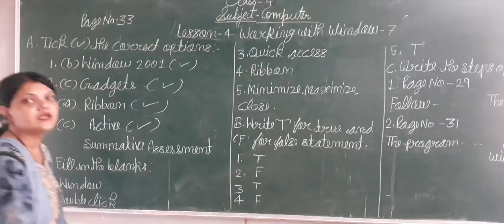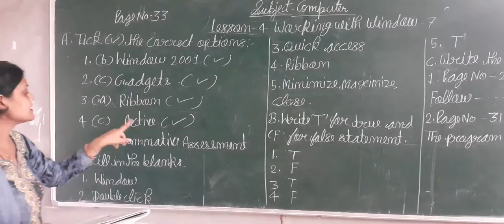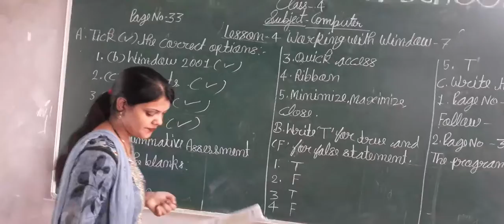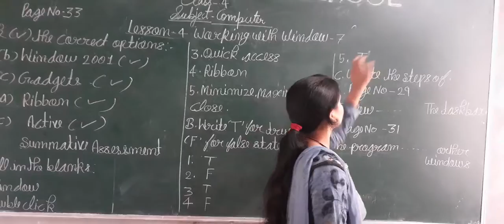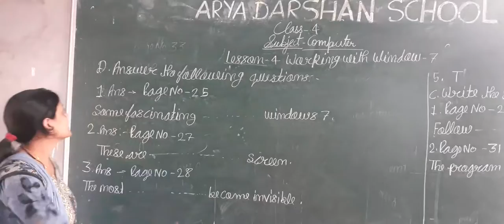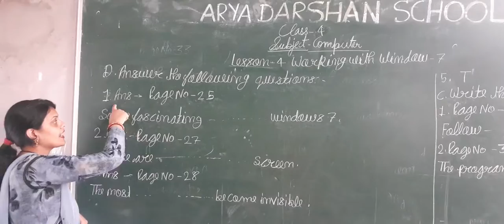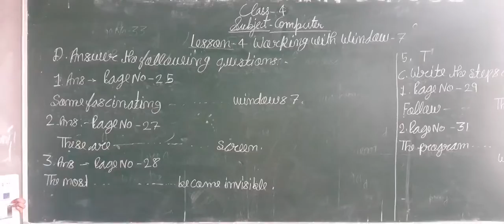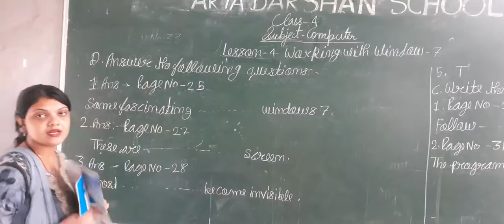Class-4 Sub-Computer Lesson-4 Working with Window-7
Sub-Computer Lesson-4 Working with Window-7
Exercise